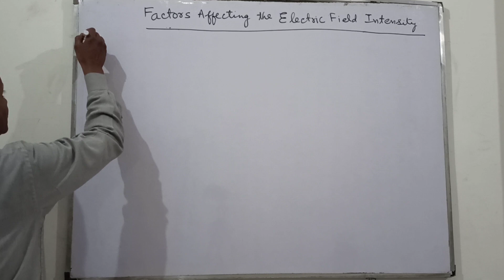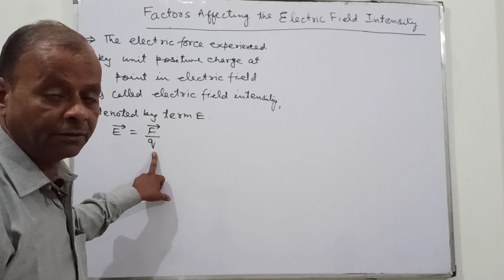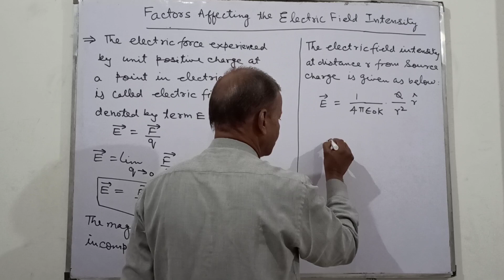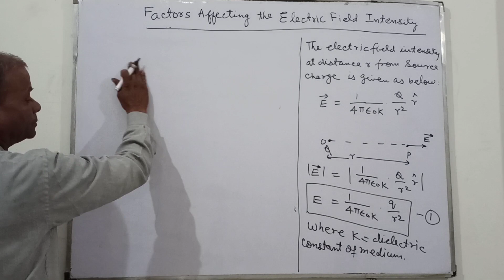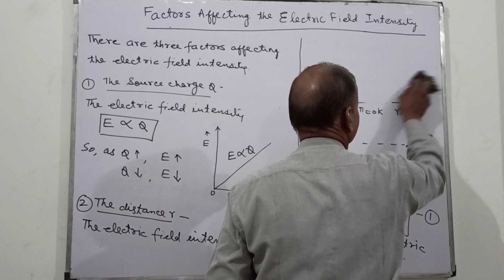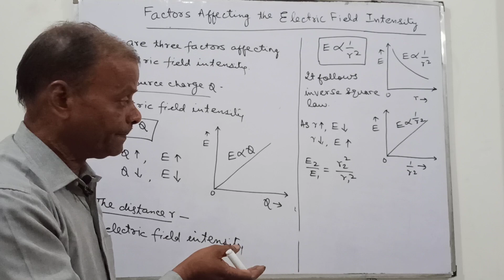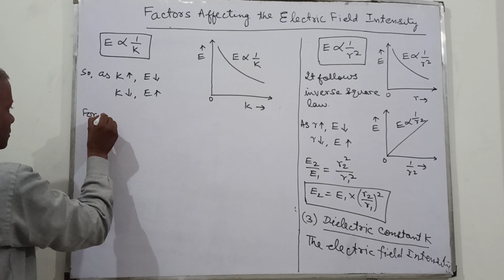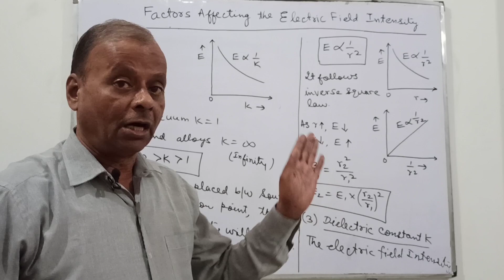Factors affecting the Electric Field Intensity Class- 12th/NEET/AIIMS/NDA Chapter- Electric field